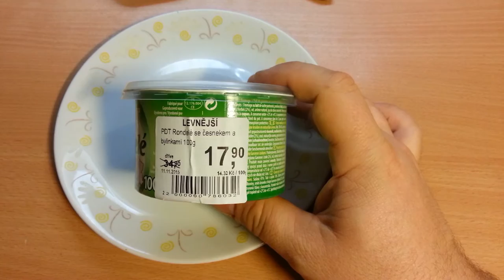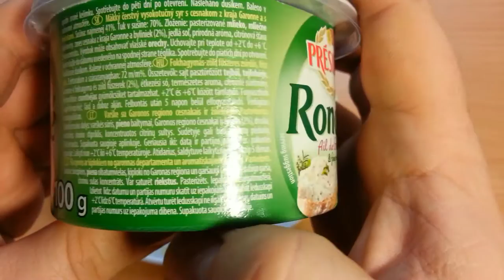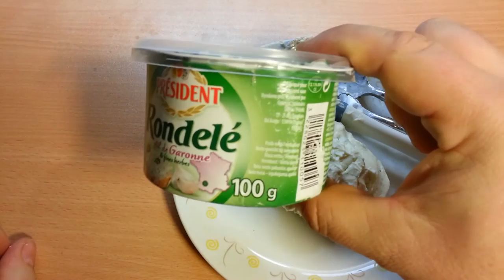Marketingové krasožvásty: Našleháno dusíkem